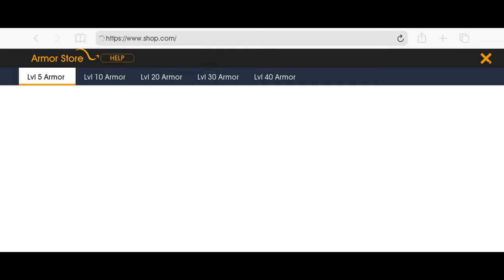City of Outlaws Gameplay | Max Graphics (Android / iOS) 2024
Gameplay of City of Outlaws (New BETA) in Ultra High (MAX) Graphics (1440p 60fps).

About the Game:
City of Outlaws - An Unprecedented Gangster Open-world Adventure

Best experience you'll ever have on mobile! Besides experiencing multiplayer PvP and challenging PvE, can you handle the world of gangs with missions like infiltration, assassination, undercover operations, and citywide wanted-notice? Hey, gather your friends! Let's experience the most thrilling gangster open-world adventure together.